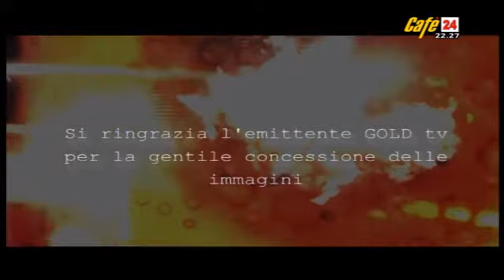DOC crime - via poma - il delitto di Simonetta Cesaroni